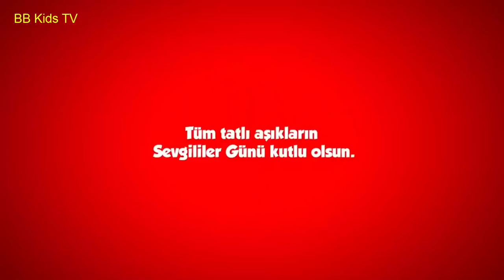The Best Animation Commercial part 3 funny cartoon ads for kids crying tomato